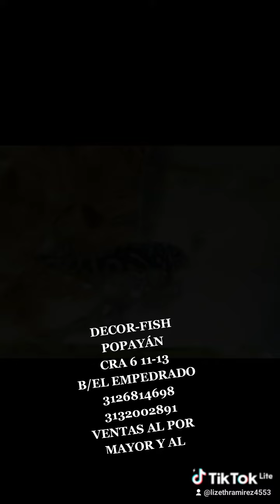algo de peces...